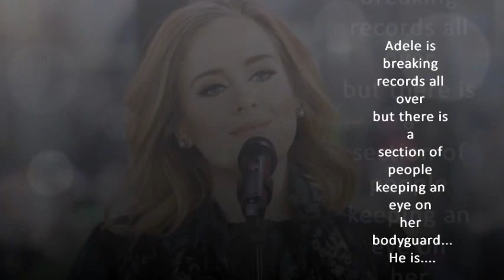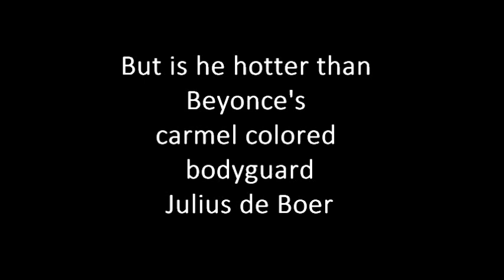Adele's HOT Eye Candy Bodyguard